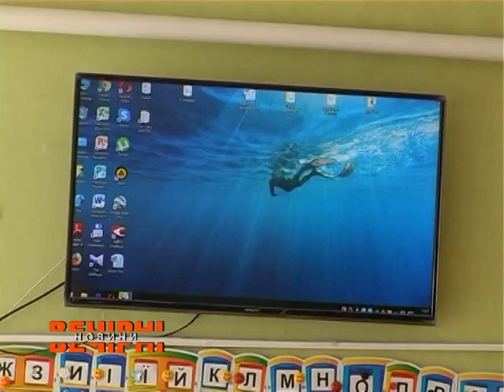На Харківщині вже створено 18 об’єднаних територіальних громад